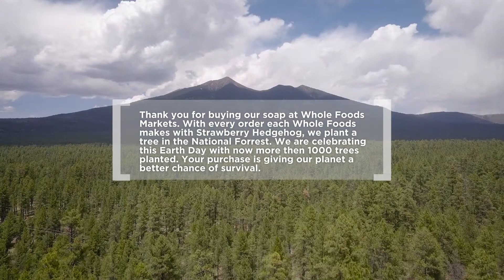Over 1000 Trees Planted | Everyday is Earthday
Strawberry Hedgehog is celebrating planting 1500 trees in our U.S. National Forests. For every order we receive from Whole Foods Markets, we plant a tree in our National Forest. This is all possible because of our amazing community that supports our local handcrafted cruelty free soap company. Thank you for buying Strawberry Hedgehog soap at your local Whole Foods Markets and online at StrawberryHedgehog.com. Together we can make the world a safer, healthier, cleaner place.